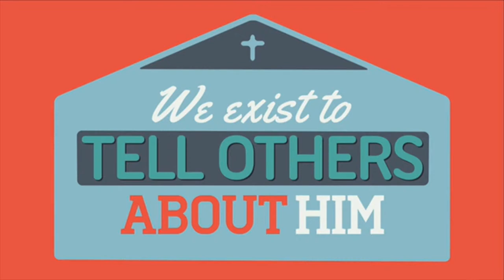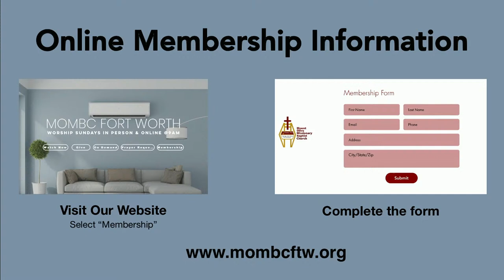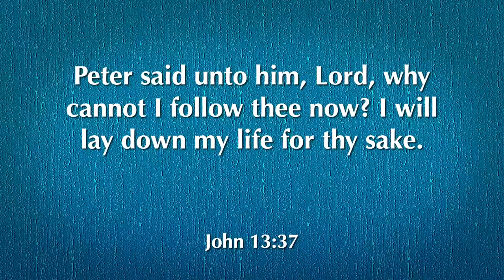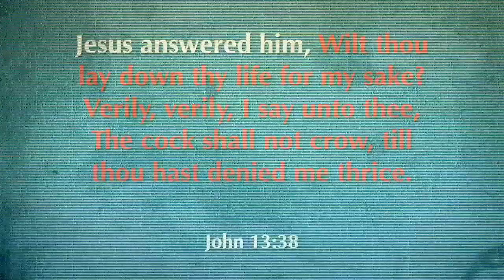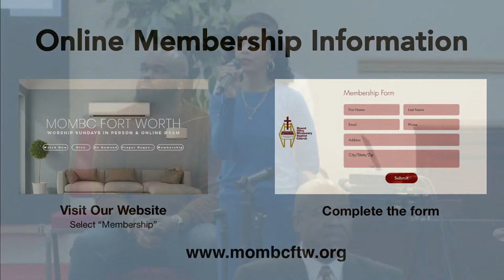Worship Service 3-10-2024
Series: WORSHIP SERVICE
Preacher: Pastor William Timothy Glynn
Categories: WORSHIP SERCICE
Location: MOMBC Fort Worth, Fort Worth, Texas, 76104